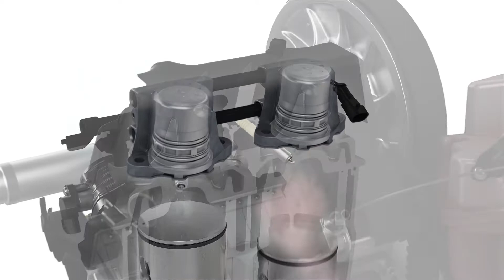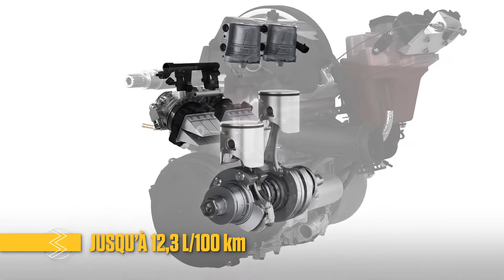Ski-Doo 2017 : Modèles Ski-Doo MXZ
La motoneige la plus maniable et agile, peu importe l'état du sentier.